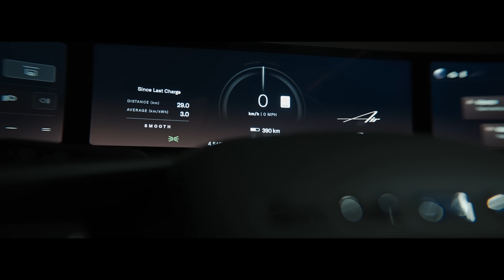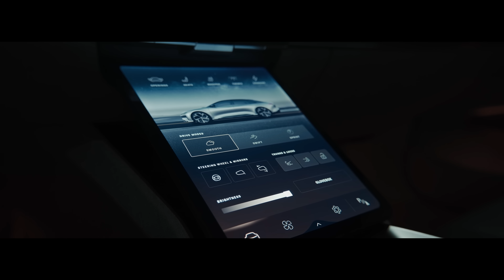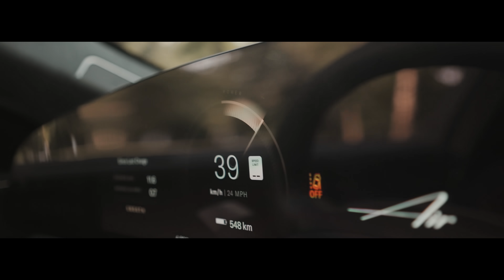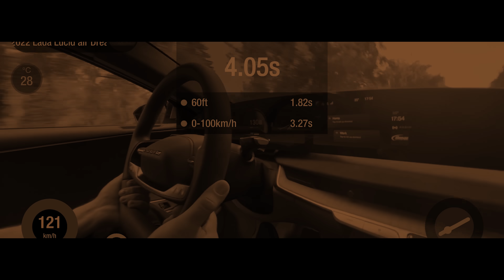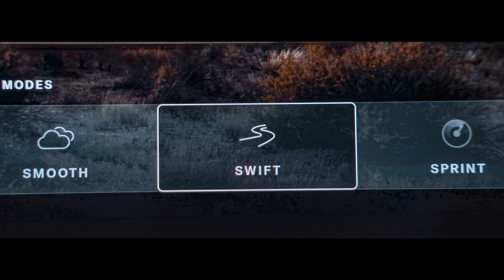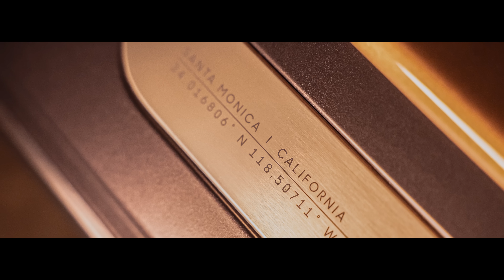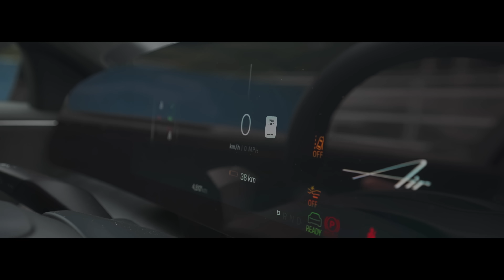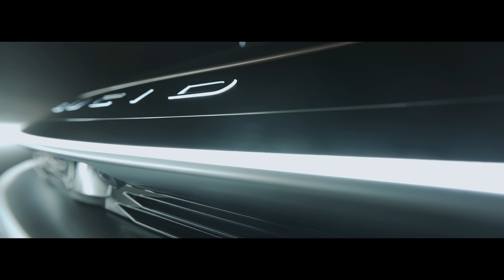D3 Lucid Air Dream Edition Непобеждённый Волоколамск!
Чтобы заказать Авто из США, с подгоном от меня по промо-коду "Davidich" оставь заявку на сайте КАТАЛОГ-Блог

При поддержке компании Big Geek, благодаря им мы снимаем в 4К..как вы и просили..